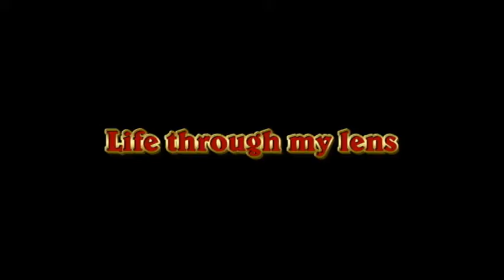Life through my lens: Bumble Bee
If there is one manly subject I love to take photos of it's flowers, and it gets more dangerous when I'm shooting flowers that has Bumble Bees flying in and out.